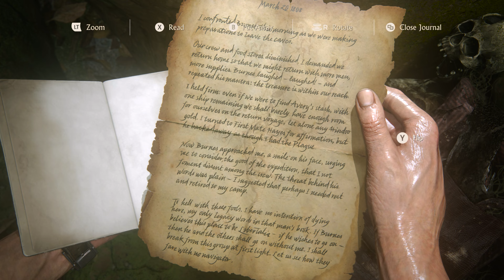UNCHARTED 4: A THIEF'S END - Walkthrough Part 9 [4K60] (No commentary)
Uncharted 4: A Thief's End - Ninth gameplay/walkthrough consisting of:
Chapter 13: Marooned

All gameplay is recorded in 4K60fps on PC from the UNCHARTED: Legacy of Thieves Collection.

I will be working hard over the next few months to get a wide range of games uploaded to the channel, both new and old, if you have any suggestions on what you want to see then let me know in the comments!

Current PC Specs:
Monitor - Eve Spectrum 4k 144hz